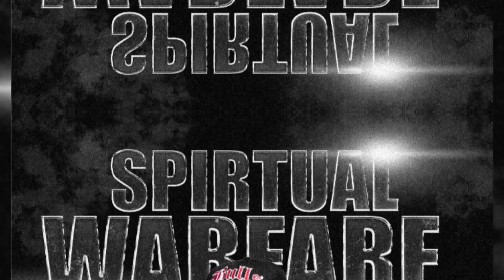YT.Wess - Soul Bleed (Official Song)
YT.Wess - Soul Bleed
Beat by Khari313
Spiritual Warfare
BCG/CCG Ent